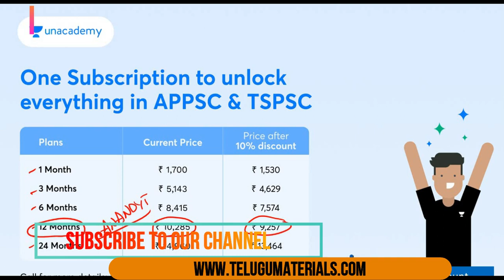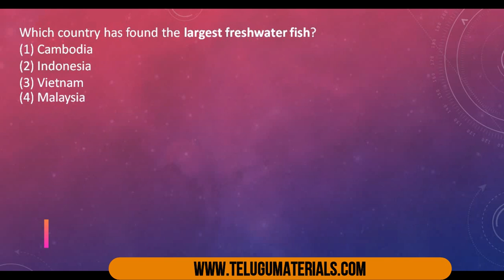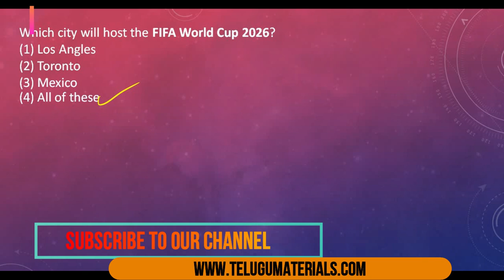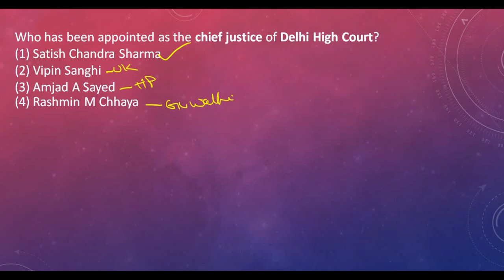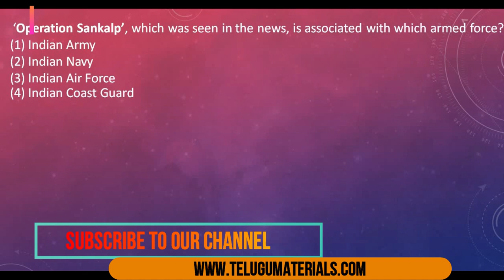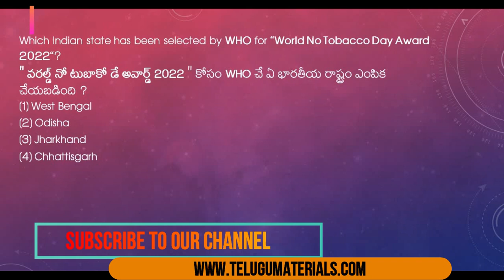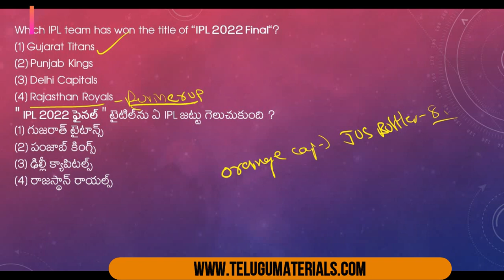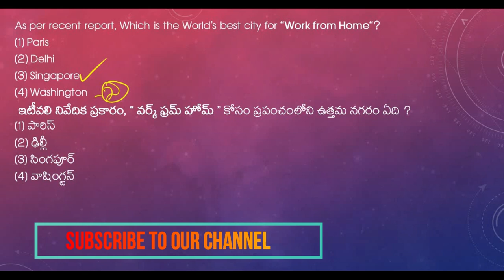కరెంట్ అఫైర్స్ 2022 || 6 Months Current Affairs(Jan-June 2022) || APPSC|| TSPSC Exams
Daily Free Live Special Class in June Month:
Most Important Current Affairs of 2022-IV  On June 26th, 3:00 PM

PSI PC  Full Length  Mock Test on April 23